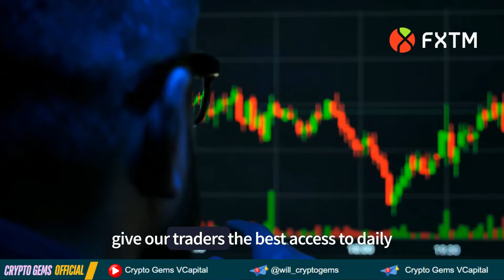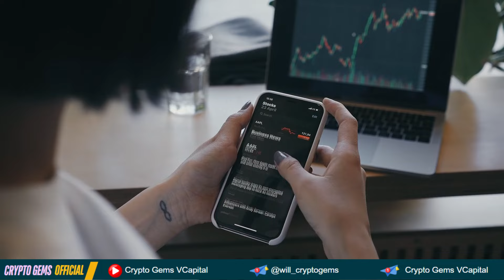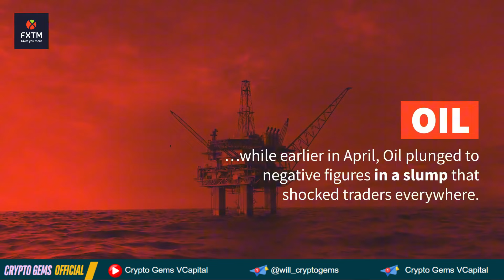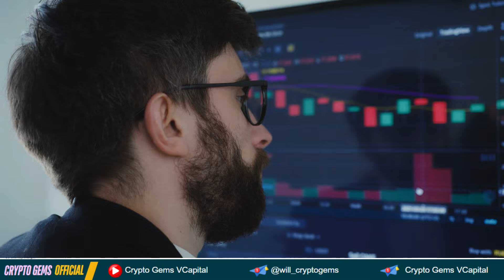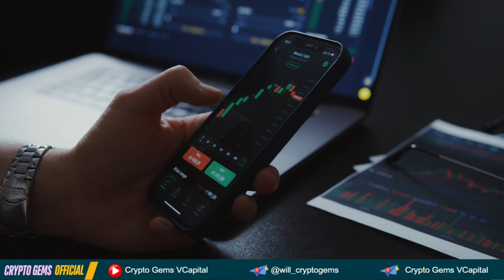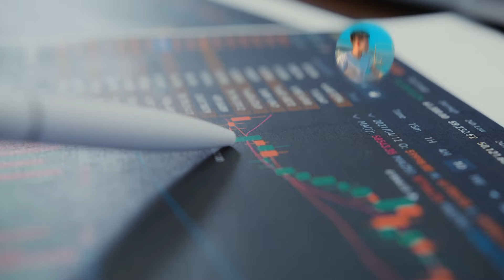FXTM - Sự Lựa Chọn Hàng Đầu Của Trader Forex: 5 Điểm Nổi Bật!